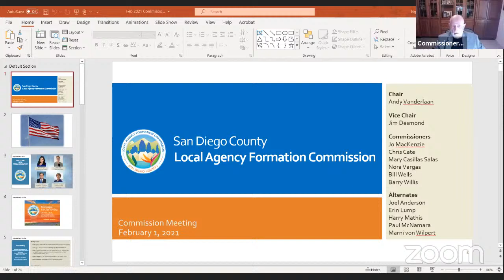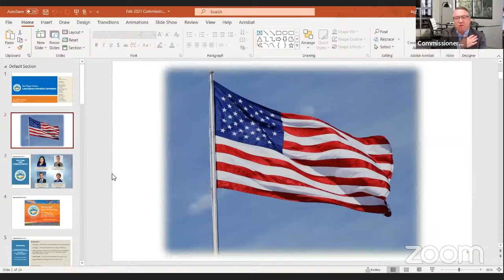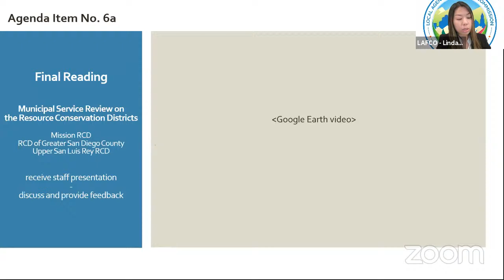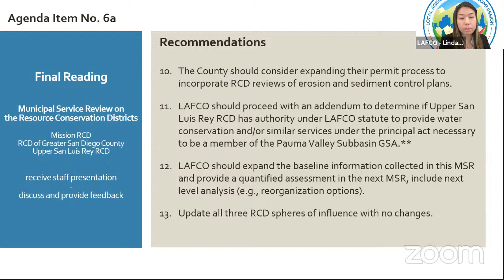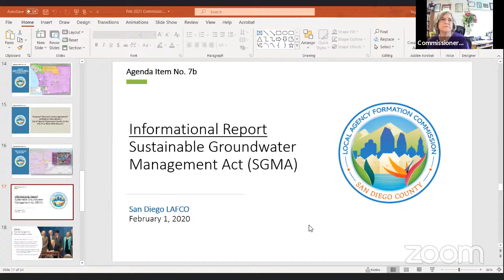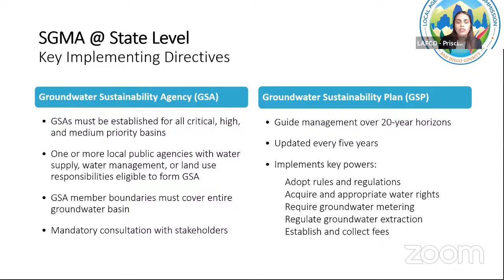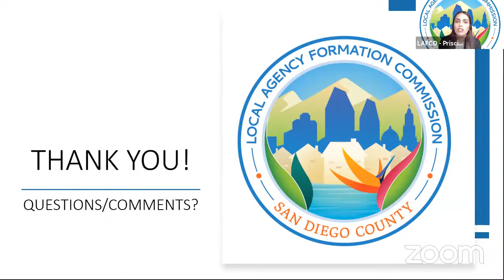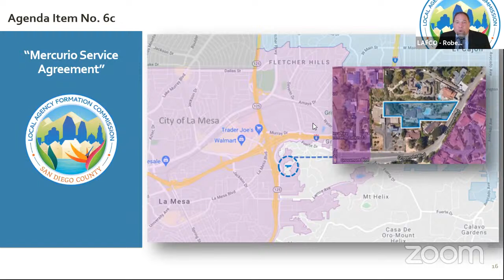Commission Meeting February 1, 2021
Commission Meeting on February 1, 2021